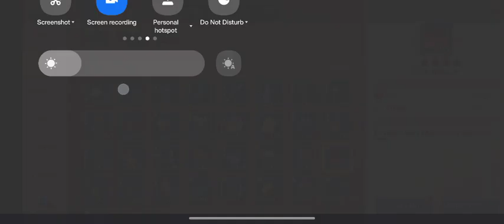Castle Clash DR-5